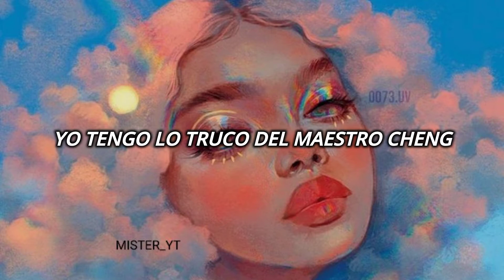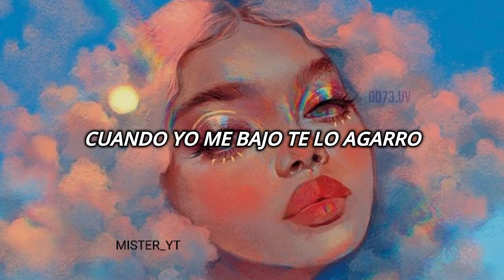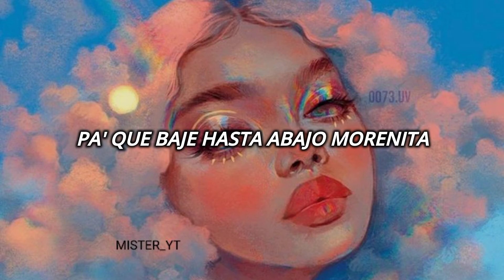Chivirika - El Villanord , Yailin la Mas Viral (Letra) Chivirika Tik TikTokSong - Letra Español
chivirica letra tik tok